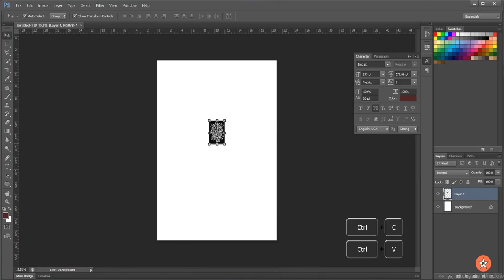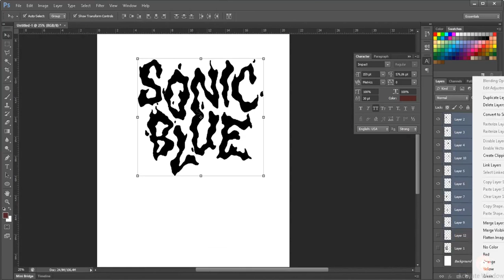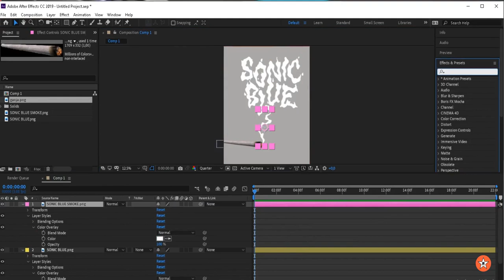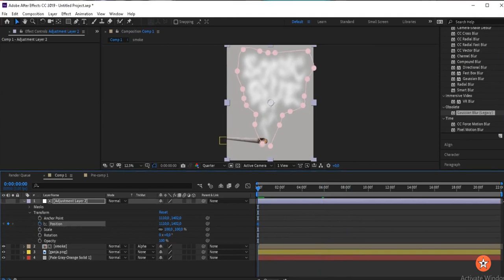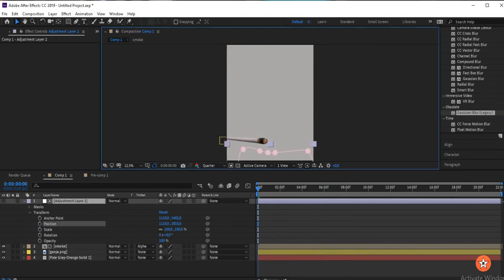CARA GAMPANG BIKIN ASAP GANJA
WELCOME   REVOLUTION
☆RedRubber official  :
Membahas hal-hal atau topik unik, aneh, gila, cara dan gaya yang berakar idealis